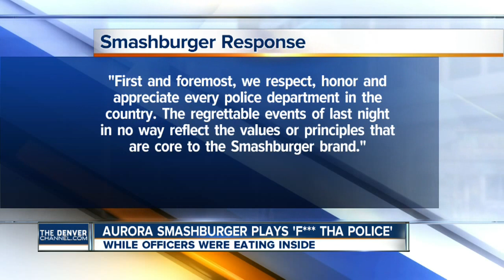Smashburger apologizing to the cop community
Aurora Police was the target of an anti-cop song this weekend. The manager at the joint has been put on leave as officials investigate the incident.